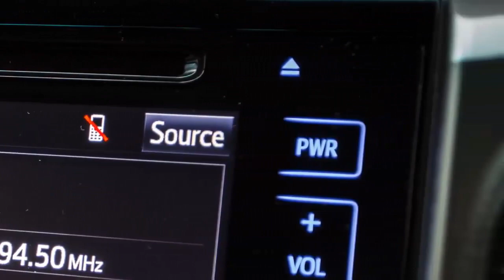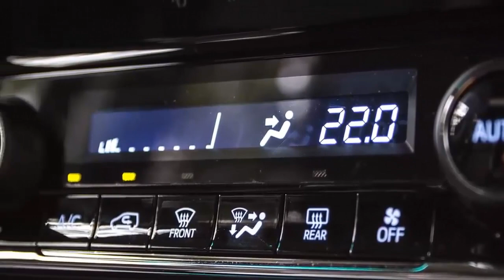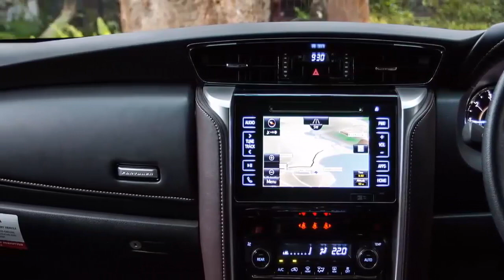Toyota Fortuner 2019 Interior